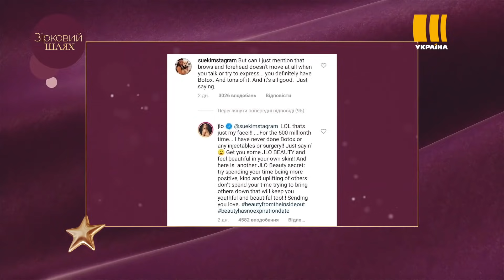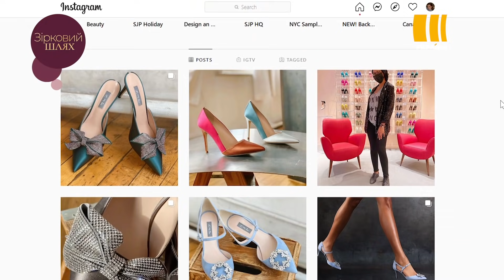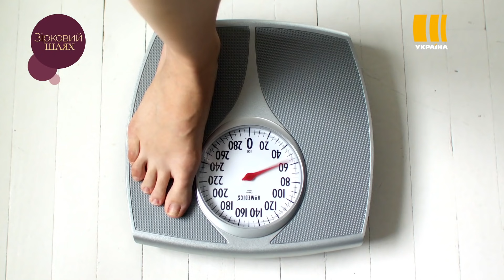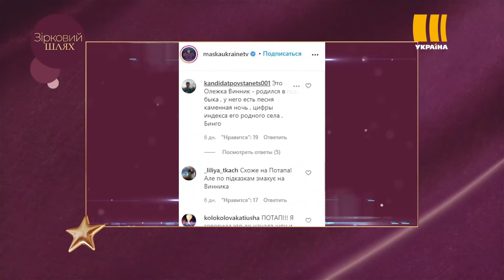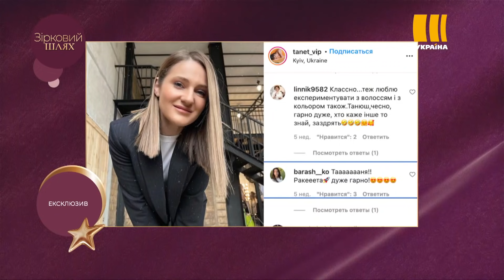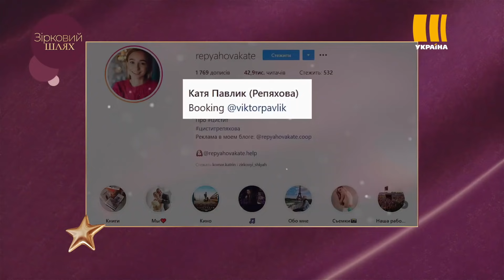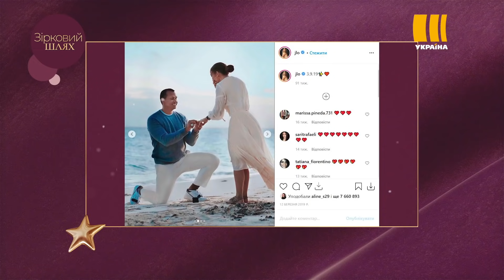Зірковий шлях. Сезон 13. Випуск 4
Джей Ло звинувачують у використанні ботоксу

Українці зустрілись із Сарою Джесікою Паркер

Зірки, які заїдали стрес

Ексклюзивні подробиці першого випуску гіпер-шоу «Маска»

ЕКСКЛЮЗИВ: Тетяна Песик про особисте життя та стосунки з мамою

Зіркові весілля року